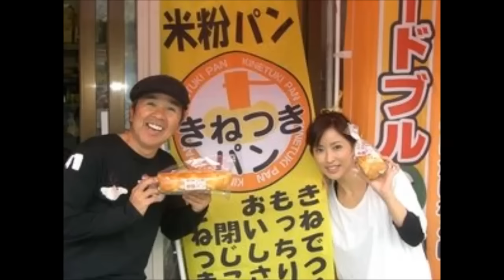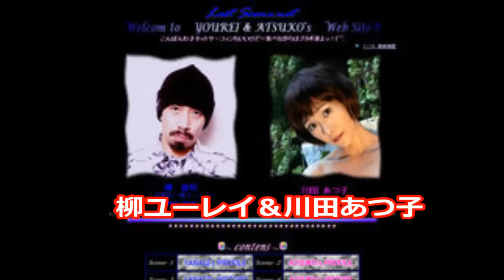意外に知らない芸能人夫婦まとめ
中山エミリ
松浦亜弥
渡辺満里奈
牧瀬里穂
MEGUMI
AKINA
大石恵
瀬戸朝香
南果歩
大塚愛
山本未来
壇れい
松居一代
乙葉
松本伊代
広田レオナ
高田真由子
青田典子
ともさかりえ
辻希美
水野真紀
山田優
小林麻央
木村カエラ
大神いずみ
絢香
谷亮子
田口恵美子
西村知美
矢沢心
青木裕子
今井美樹
森高千里
酒井彩名
鈴木保奈美
安田成美
中村仁美
蛯原友里
小池栄子
石黒彩
大貫亜美
大塚寧々
加藤ローサ
樋口可南子
岸谷香
大沢あかね
河合その子
里田まい
スザンヌ
山瀬まみ
山川恵里佳
前田愛
安めぐみ
石川亜沙美
後藤久美子
仙道敦子